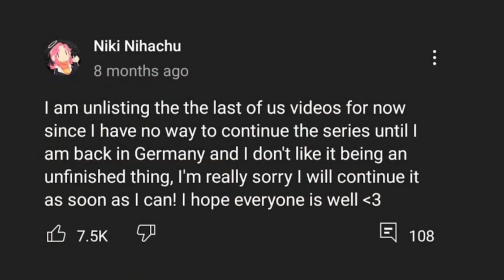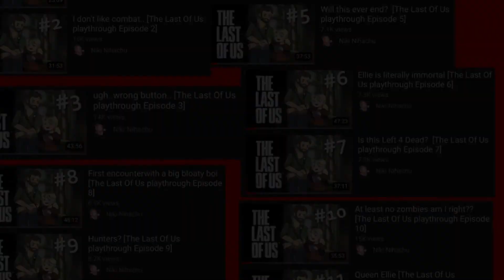Nihachu’s Deleted videos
In this video, we talk about the youtuber Nihachu, and her deleted videos. Nihachu is well known for being a twitch streamer being very wholesome while games like minecraft. And now she's one of the most well known streamers on twitch. I would really appreciate it.

This video was inspired by just jargon